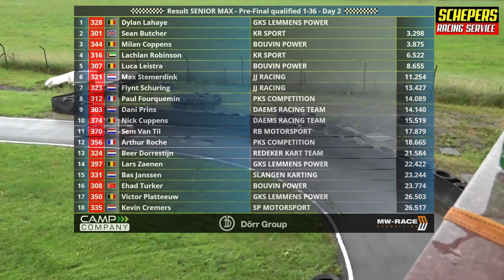Senior Pre Final Day 2 BNL Round 2 Mariembourg